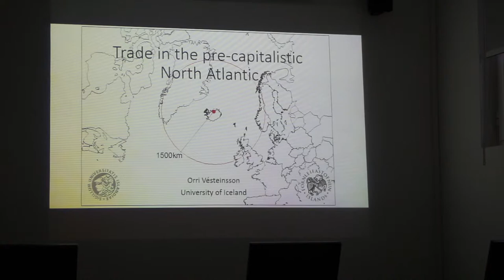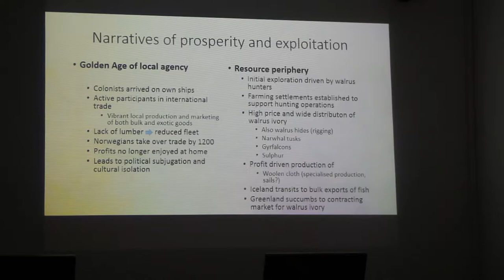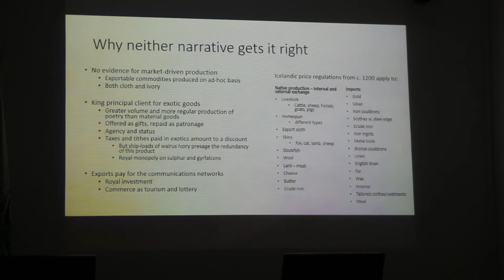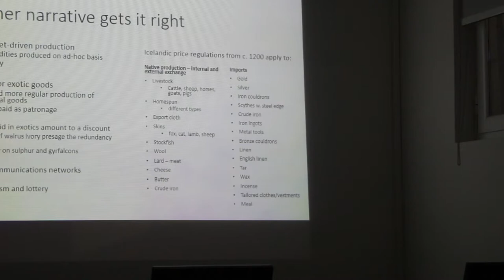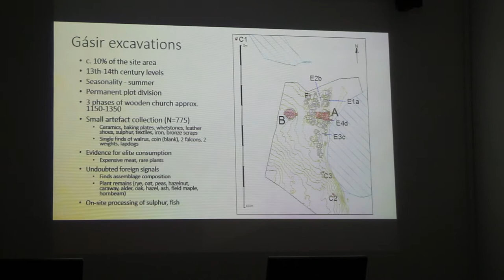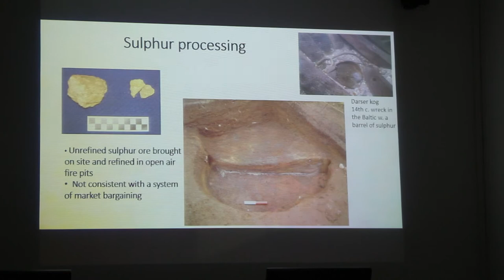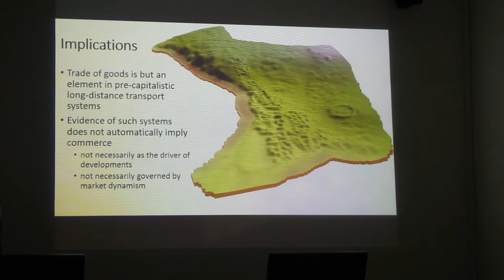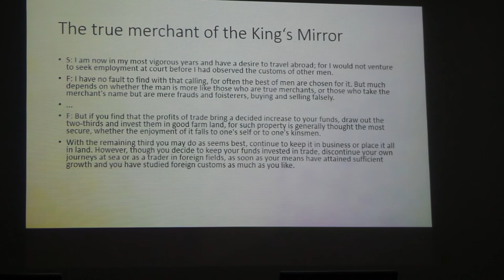Trade in the pre-capitalistic North Atlantic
It is often argued that the island colonies of the North Atlantic owed their very existence to being suppliers of luxury goods for European elites (e.g. walrus ivory, gyrfalcons). The paper examines the evidence for international trade in 14th century Iceland based on excavations of a merchants' camp at Gásir in North Iceland and argues that while some exports may have caught high prices at markets abroad the producing economies were remarkably immune to market forces.

Biographical note
Orri Vésteinsson is a professor of archaeology at the University of Iceland. He studied archaeology at the Institute of Archaeology in London (MA, 1991) and history at the University of Iceland (BA, 1990) and University College London (PhD, 1996). He is the author of "The Christianization of Iceland. Priests, Power and Social Change" (Oxford University Press, 2000) and numerous publications on Viking Age and medieval history and archaeology of the North Atlantic.